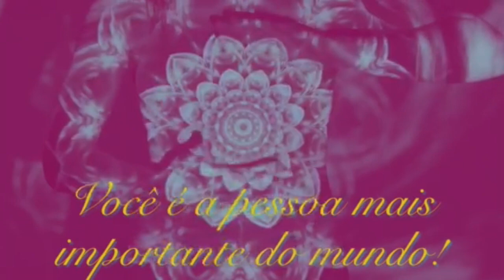ABUNDÂNCIA E MINIMALISMO SE CONTRADIZEM? SERÁ?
Prosperidade, abundância, sucesso... corremos atrás de uma vida desejando sentir felicidade mas, quando é que a gente chega lá? Será que o minimalismo poderia nos trazer a paz que tanto almejamos? Será que a saga da abundância não estaria incoerente com toda essa ansiedade que geramos?

Os documentários sugeridos estão na Netflix do Canadá mas, acredito que estejam disponíveis na maioria dos países:

Minimalismo; Minimalismo já, por
Joshua Fields Millburn e Ryan Nicodemus.

A magia da arrumação; Ordem na casa, por Marie Kondo.

E se precisar de ajuda, minha agenda está aberta para atendimentos e para a linda escola, O Colegiado da Vida

Um beijo,
Te espero!
Dri